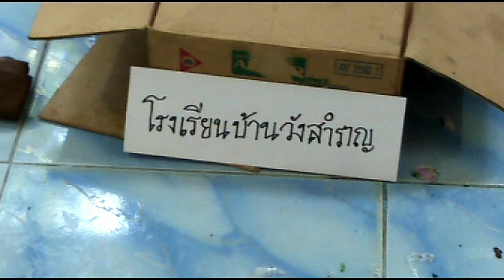ปั้นดินน้ำมัน,ระดับอนุบาลปี61รร.บ้านวังสำราญ